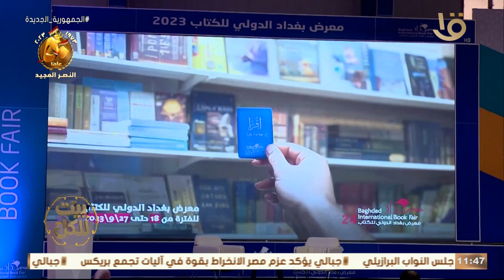بيت للكل | فعاليات معرض بغداد الدولي للكتاب